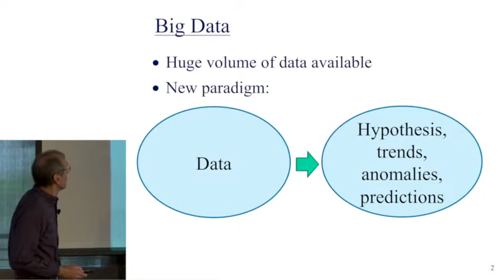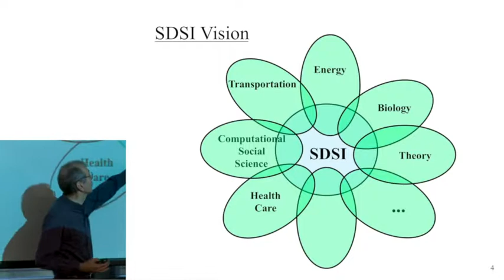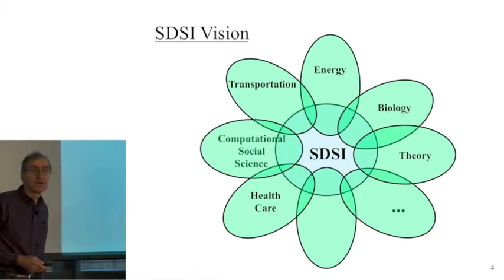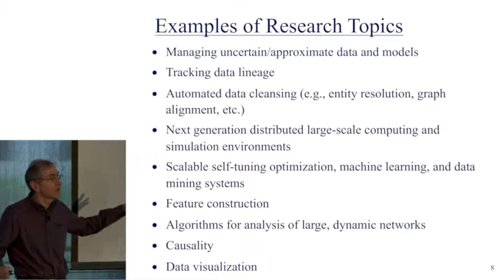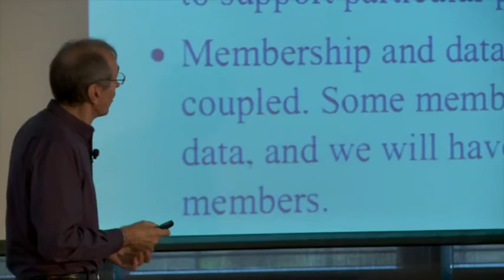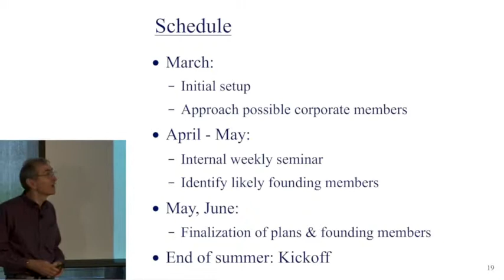Hector Garcia-Molina | Overview of Stanford Data Science Initiative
"Overview of Stanford Data Science Initiative (SDSI)"
Hector Garcia-Molina, director of SDSI; professor of electrical engineering and of computer science, Stanford University
EEAP Spring Conference - May 15, 2014